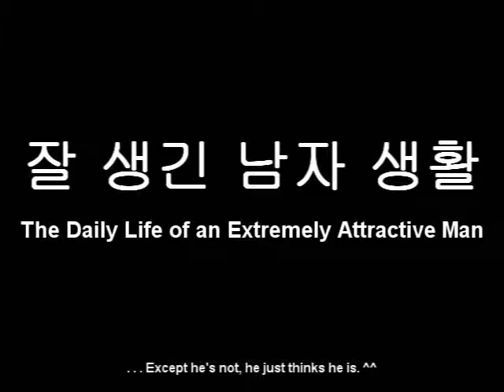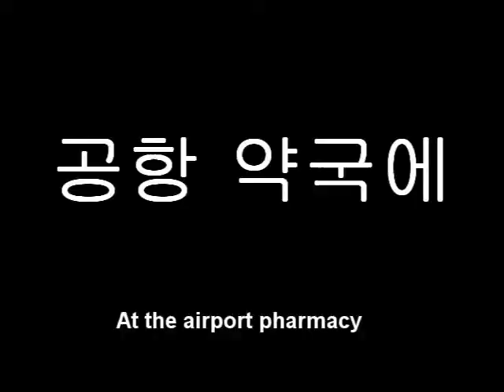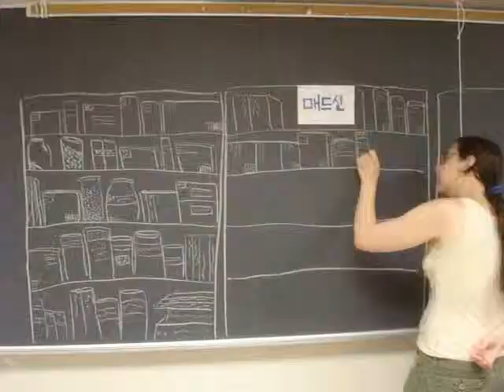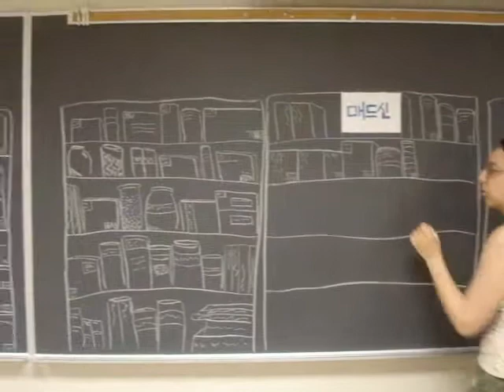Korean 103 Skit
L.T., Josh, Kayu, Sarah, Patricia
OSU